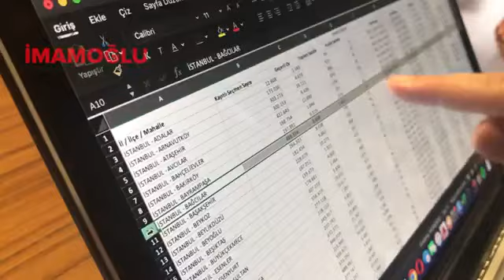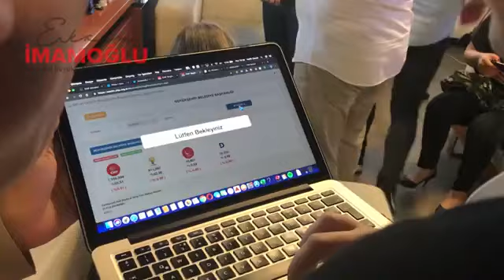İmamoğlu 23 Haziran günü yaşananları paylaştı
İstanbul'da tekrarlanan seçimleri  ikinci kez kazanarak başkan seçilen Ekrem İmamoğlu, 23 Haziran günü yaşananların yer verildiği bir video paylaştı. Videoda rakibi Binali Yıldırım'ın yaptığı konuşmayı takip ettiği anlara da yer verildi.